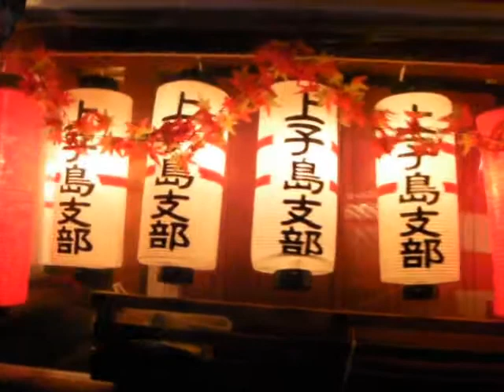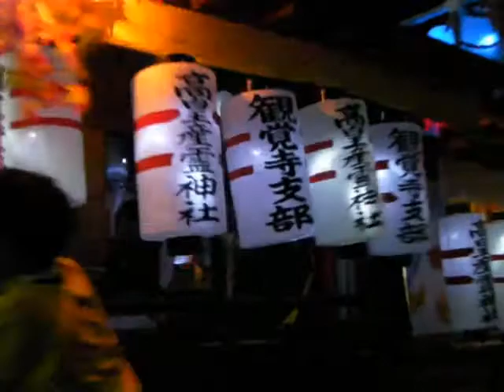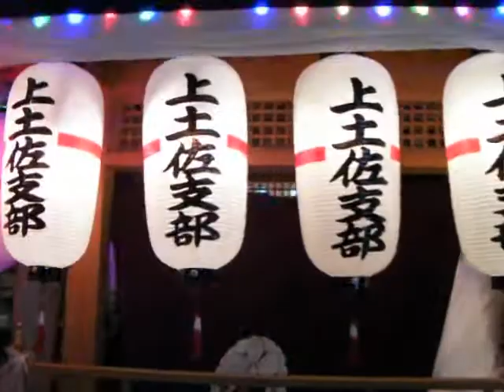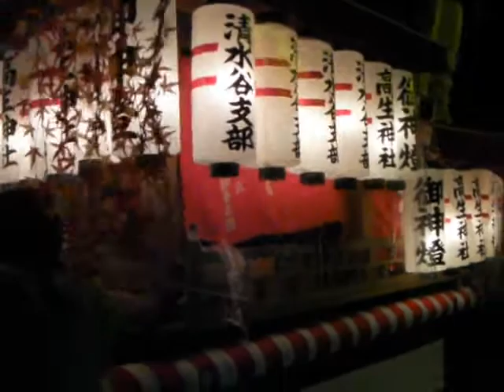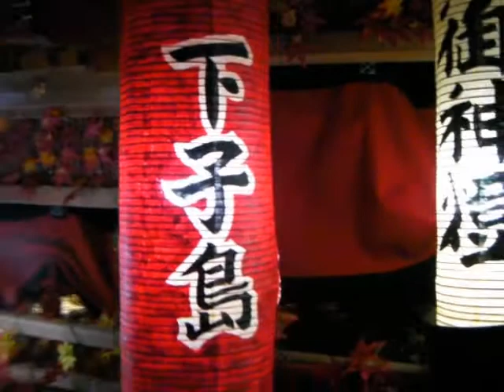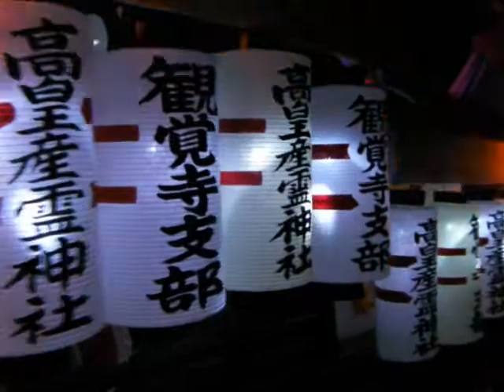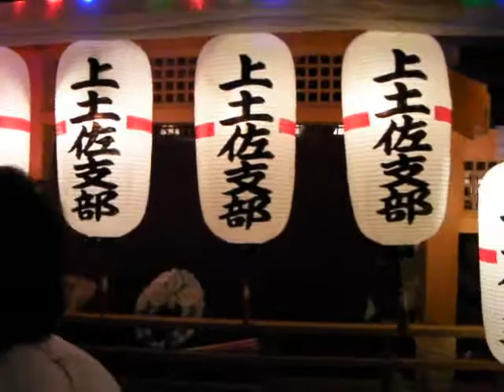2010年・高取だんじり祭（奈良県高取町）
近鉄壺阪山駅近く。観覚寺、下土佐、上土佐、上子島、下子島、清水谷。平成22年10月2日(土)撮影